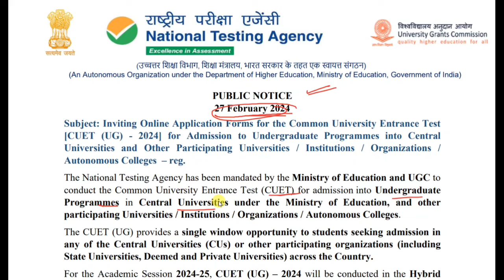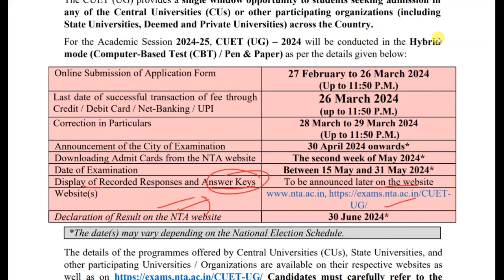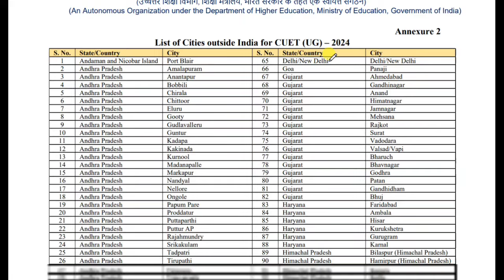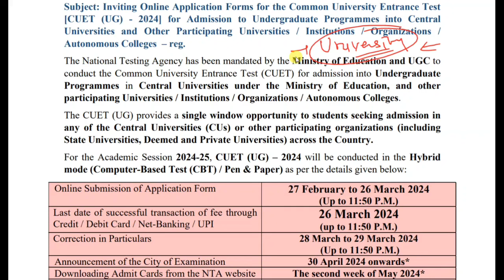12वीं के बाद CUET देना जरूरी | CUET Exam 2024 | CUET Ug 2024 application form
12वीं के बाद CUET देना जरूरी | CUET Exam 2024 |  CUET Ug 2024 application form | CUET 2024 |CUET

🔴 Join CUET What's App Channel

cuet adda247
cuet concept
cuet pg exam date 2024
cuet 2024
cuet form filling 2024
cuet adda247 chemistry
cuet pg 2024 application form
cuet adda
cuet ug
cuet ug kya hota hai
cuet ug form fill up 2024
cuet ug 2024 syllabus
cuet ug registration 2024
cuet ug 2024 application form kaise bhare